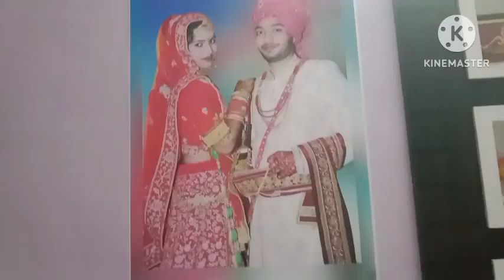मेरे मायके का घर❤️ ll Indian HOMES HOME TOUR ll Mayke ka Home Tour🏡 ll home tour Vlog Video